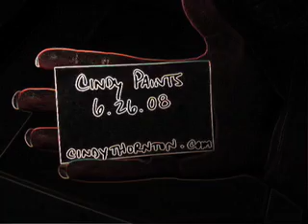Cindy Thornton Art - Speed Painting "Lullaby Bay"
16" x 20" acrylic on canvas.   Now @ auction on eBay through June 12th, 2008.  Time Lapse edited.

eBay id:  thorntonstudios